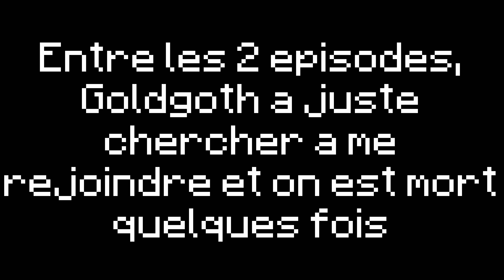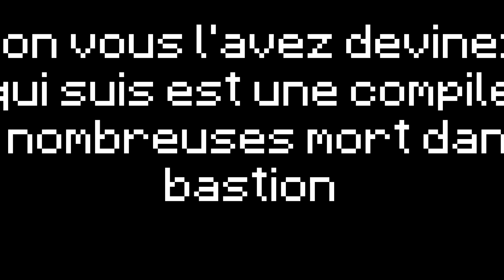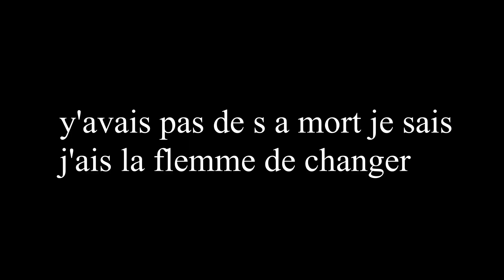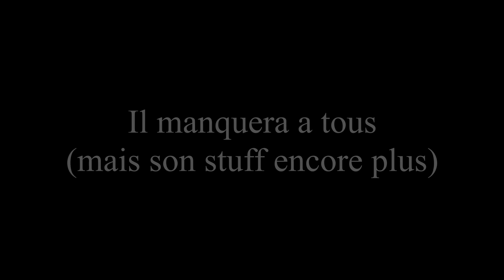La PIRE coopération [Netherland : Du nether a l'end Ep 2]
Description

Ouais bon, peu être bien que si on étais tout seul on s'en sortirais mieux car la coop c'est pas terrible

Sommaire

00:00 intro
00:01 On galère au max et on meure
14:29 outro